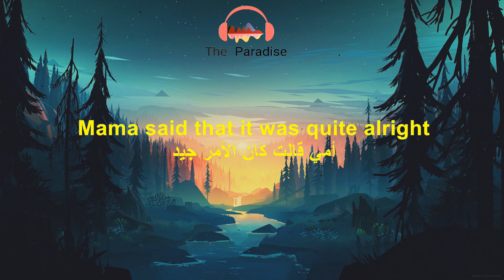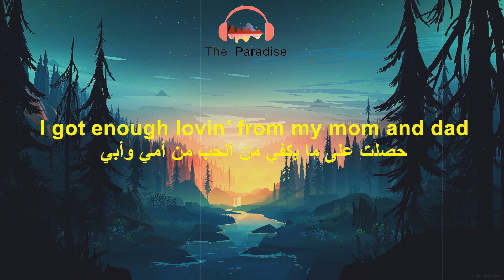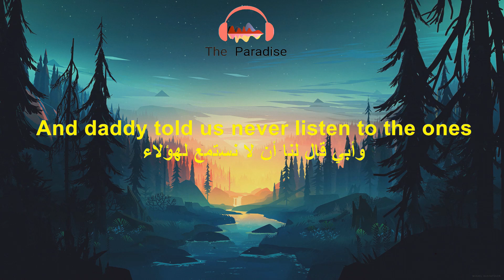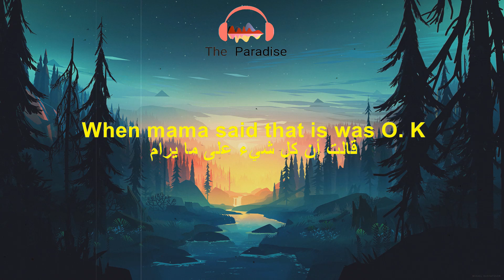مترجمة Lukas Graham - Mama Said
ننوه إليكم انه يسعدنا ترك تعاليقكم و نصائحكم و اقتراحاتكم و انها تؤخذ على محمل الجد إشترك لتشجيعنا و شكرا